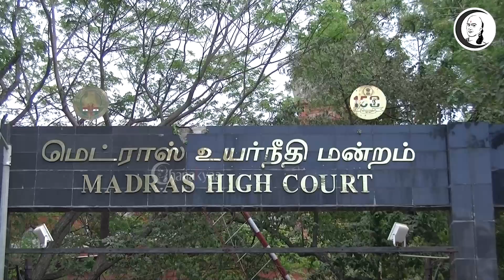குறுஞ்செய்தி | 20/10/2021 | Wednesday | Evening News